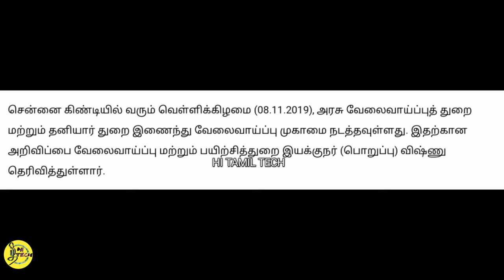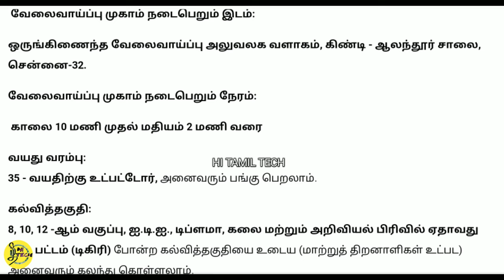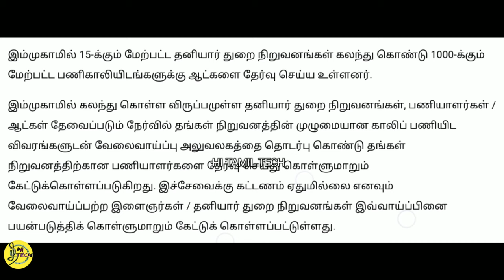வேலைவாய்ப்பு முகாம்! தமிழக அரசு வேலைவாய்ப்புத் துறை & தனியார் துறை இணைந்து நடத்தும் chennai job fair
சென்னை கிண்டியில் வரும் வெள்ளிக்கிழமை (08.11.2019), அரசு வேலைவாய்ப்புத் துறை மற்றும் தனியார் துறை இணைந்து வேலைவாய்ப்பு முகாமை நடத்தவுள்ளது. இதற்கான அறிவிப்பை வேலைவாய்ப்பு மற்றும் பயிற்சித்துறை இயக்குநர் தெரிவித்துள்ளார்.

இதுகுறித்து அவர் வெளியிட்டுள்ள செய்திக்குறிப்பில், ‘தமிழ்நாட்டிலுள்ள அனைத்து மாவட்ட வேலைவாய்ப்பு அலுவலகங்களிலும், வாரந்தோறும் வெள்ளிக்கிழமையானது வேலைவாய்ப்பு வெள்ளியாக அனுசரிக்கப்பட்டு வேலைவாய்ப்பற்ற இளைஞர்களுக்கு தனியார் துறையில் வேலைவாய்ப்புகள் வழங்கப்பட்டு வருகிறது எனவும், இதன் மூலம் வாரந்தோறும் ஆயிரக்கணக்கான இளைஞர்கள் தனியார் துறையில் பணி நியமனம் பெற்று வருகின்றனர் எனவும் அதில் குறிப்பிட்டுள்ளார்.
அத்துடன் சென்னையில் உள்ள அனைத்து வேலைவாய்ப்பு அலுவலகங்களும் இணைந்து வருகின்ற வெள்ளிக்கிழமை (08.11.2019) அன்று தனியார் துறை வேலைவாய்ப்பு முகாமினை நடத்த உள்ளன.

 வேலைவாய்ப்பு முகாம் நடைபெறும் இடம்:

ஒருங்கிணைந்த வேலைவாய்ப்பு அலுவலக வளாகம், கிண்டி - ஆலந்தூர் சாலை, சென்னை-32.

வேலைவாய்ப்பு முகாம் நடைபெறும் நேரம்:

 காலை 10 மணி முதல் மதியம் 2 மணி வரை

வயது வரம்பு:
35 - வயதிற்கு உட்பட்டோர், அனைவரும் பங்கு பெறலாம்.

கல்வித்தகுதி:
8, 10, 12 -ஆம் வகுப்பு, ஐ.டி.ஐ., டிப்ளமா, கலை மற்றும் அறிவியல் பிரிவில் ஏதாவது ஒரு பட்டம் (டிகிரி) போன்ற கல்வித்தகுதியை உடைய (மாற்றுத் திறனாளிகள் உட்பட) அனைவரும் கலந்து கொள்ளலாம்.
இம்முகாமில் 15-க்கும் மேற்பட்ட தனியார் துறை நிறுவனங்கள் கலந்து கொண்டு 1000-க்கும் மேற்பட்ட பணிகாலியிடங்களுக்கு ஆட்களை தேர்வு செய்ய உள்ளனர்.

இம்முகாமில் கலந்து கொள்ள விருப்பமுள்ள தனியார் துறை நிறுவனங்கள், பணியாளர்கள் / ஆட்கள் தேவைப்படும் நேர்வில் தங்கள் நிறுவனத்தின் முழுமையான காலிப் பணியிட விவரங்களுடன் வேலைவாய்ப்பு அலுவலகத்தை தொடர்பு கொண்டு தங்கள் நிறுவனத்திற்கான பணியாளர்களை தேர்வு செய்து கொள்ளுமாறும் கேட்டுக்கொள்ளப்படுகிறது. இச்சேவைக்கு கட்டணம் ஏதுமில்லை எனவும் வேலைவாய்ப்பற்ற இளைஞர்கள் / தனியார் துறை நிறுவனங்கள் இவ்வாய்ப்பினை பயன்படுத்திக் கொள்ளுமாறும் கேட்டுக் கொள்ளப்பட்டுள்ளது.